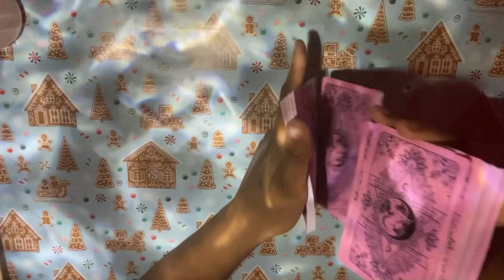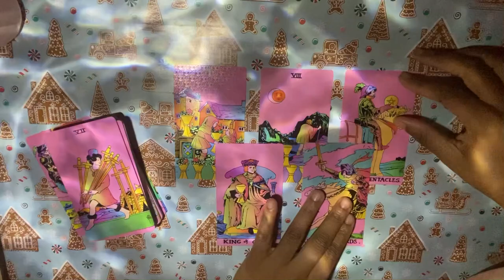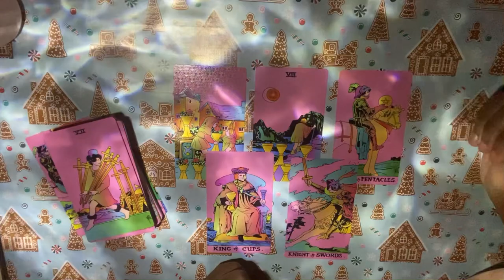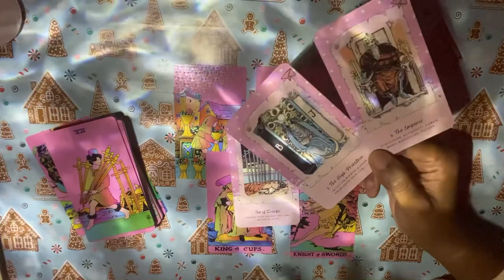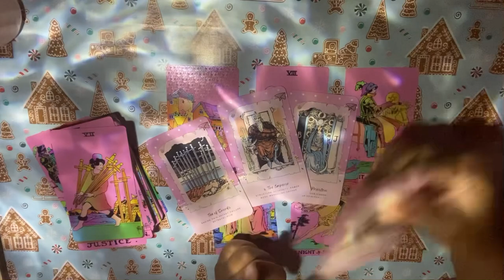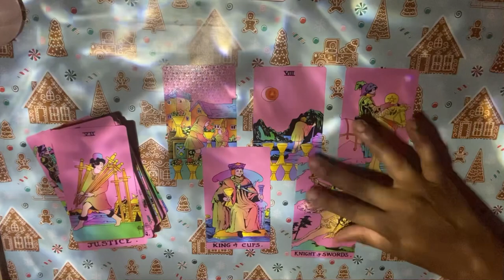You’ve already gotten the drop on this unexpected arrival | Quickie Tarot Vibez